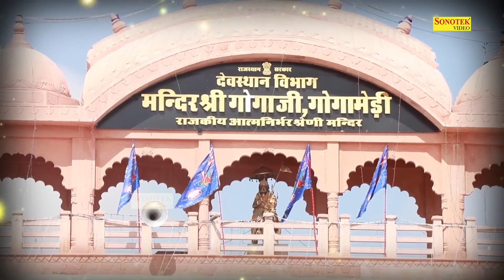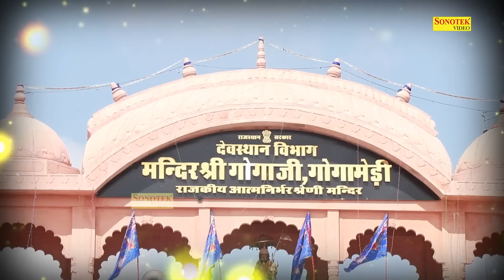गोगा मेड़ी धाम देखो || Goga Medi Dham Dekho | Goga Ji Ke Nonstop Bhajan 2023 | New Bhajans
Title :- गोगा मेड़ी धाम देखो
Singer :- Rajbala, Nardev Beniwal
Lyrics :- Master Rameswar Khatana

                         🕉 || 🦁   || जय गोगाजी    || 🦁 || 🕉

 Goga ji Non Stop gatha 2023
Goga ji Non Stop katha 2023
Goga ji Non Stop chalisa 2023
Goga ji Non Stop bhakti 2023
Goga ji Non Stop song 2023
Goga ji Non Stop gane 2023
Goga ji Non Stop aarti 2023
Goga ji Non Stop music 2023

 Gorakhnath Non Stop gatha 2023
Gorakhnath Non Stop katha 2023
Gorakhnath Non Stop chalisa 2023
Gorakhnath Non Stop bhakti 2023
Gorakhnath Non Stop song 2023
Gorakhnath Non Stop gane 2023
Gorakhnath Non Stop aarti 2023
Gorakhnath Non Stop music 2023

# Guru Ravidas Bhajan Sonotek |